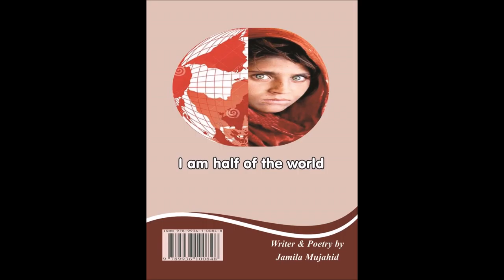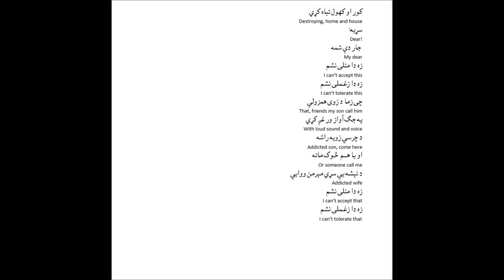Jamila Mujahed's Book (I am half of the world Book's thirty first poem)